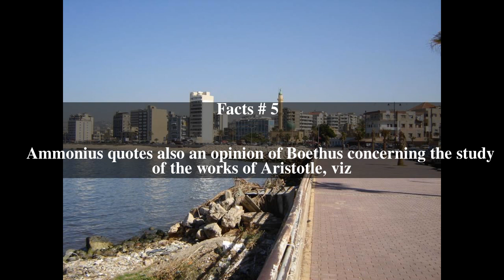Boethus of Sidon Top # 5 Facts